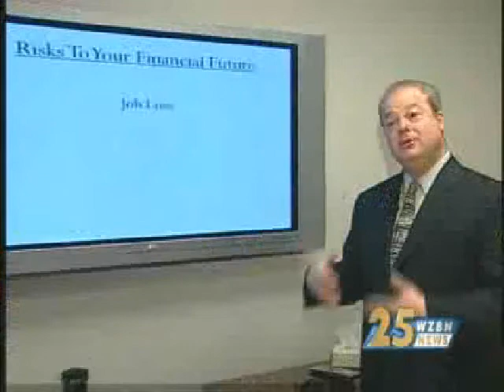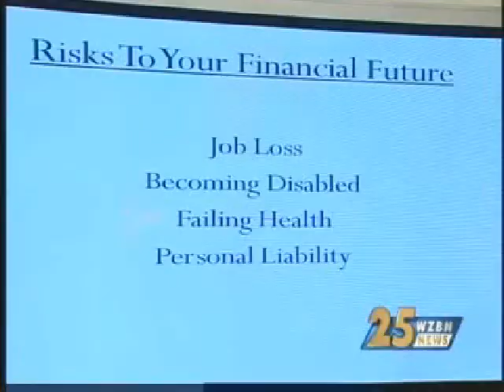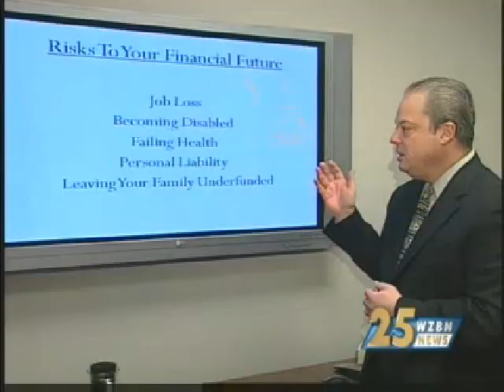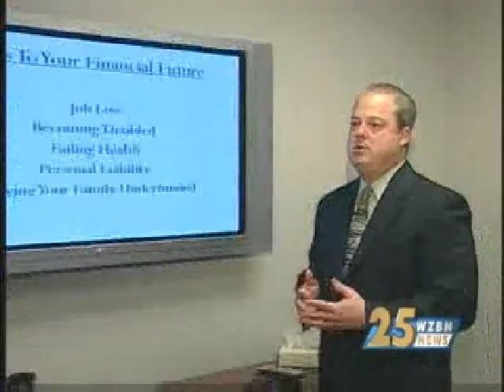Financial Focus on Non-Market Risks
In 2009 Ken Kamen, President of Mercadien Asset Management, produced a financial literacy segment entitled 'Financial Focus' that aired regularly on the local news station WZBN.

You can learn more about Mercadien Asset Management by visiting our